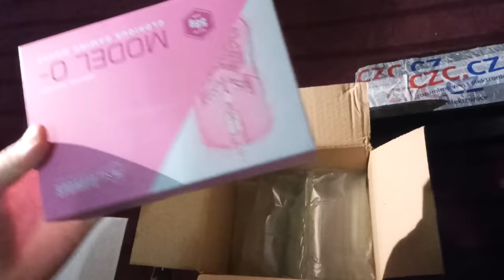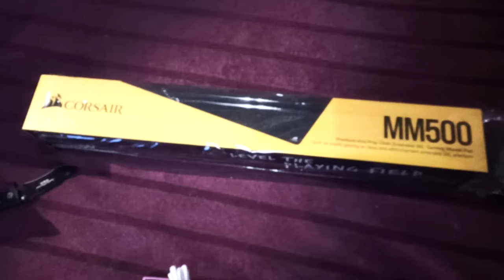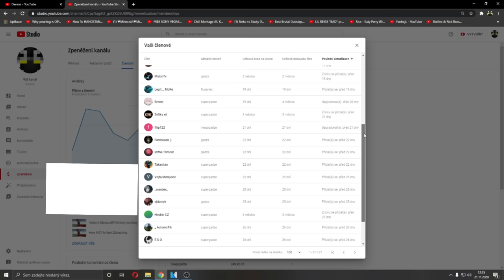UNBOXING + HANDCAM | NEJLEPŠÍ MYŠ NA PVP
nová myš jupí

PC:
Intel Core i5 8400
RTX 2070
16GB RAM
1T HDD + 250GB SSD
Corsair RM650x

Periferie:
myš: Glorious Model O -
klávesnice: Hyper X Alloy Elite RGB
Mikrofon: Rode NT-USB
Sluchátka: Hyper X Cloud II
Monitor: Samsung C24RG50